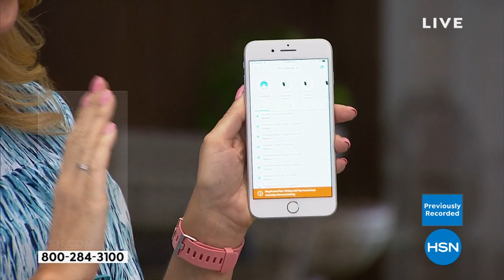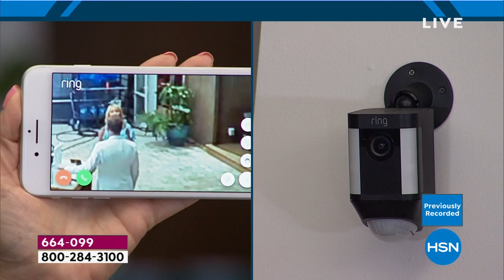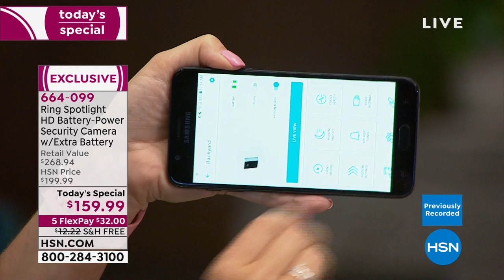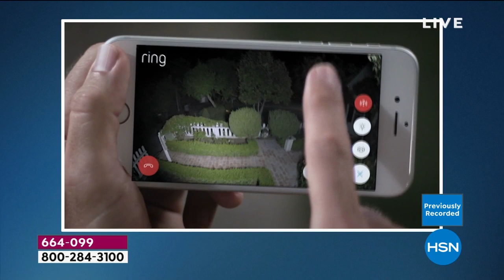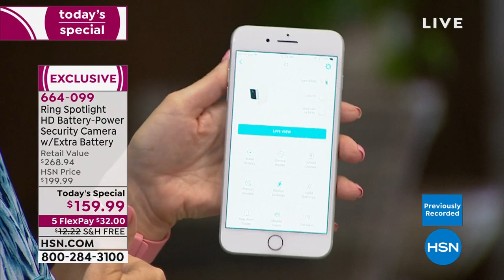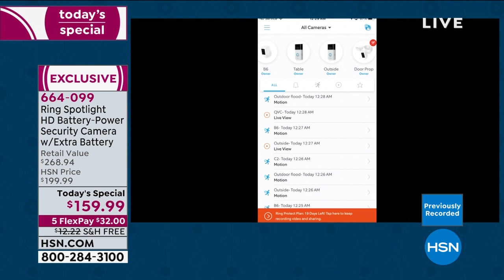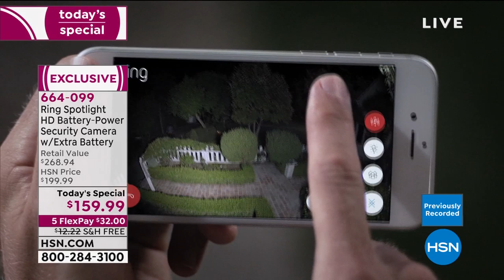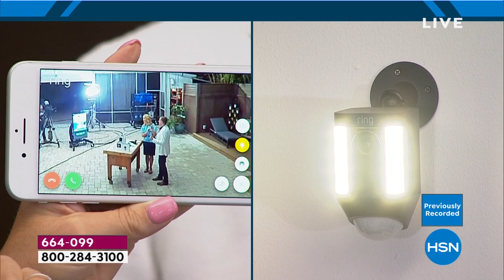Ring Spotlight HD BatteryPower Security Camera with Extr...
Ring Spotlight HD BatteryPower Security Camera with Extra Battery
Get serious about security. Monitor your property from your phone, tablet or PC with the Ring Spotlight Cam. This motionactivated security camera has LED spotlights, a siren alarm and two rechargeable battery packs. Adjust motion sensors to receive an instant alert when activated, then answer the alert from anywhere to see, hear and speak to someone on your property.

    Spotlight HD camera
    Mounting bracket
    Battery pack
    microUSB cable
    Screwdriver handle
    Doubleended screwdriver bit
    Drill bit
    Hardware set
    Quick start   installation instructions
    Decal

Bundled Goodies

    Additional battery pack
    Ring Assist+ Voucher